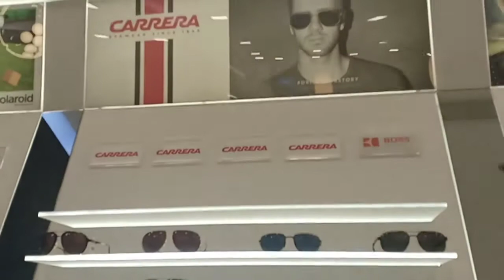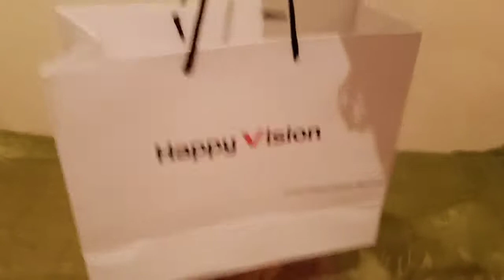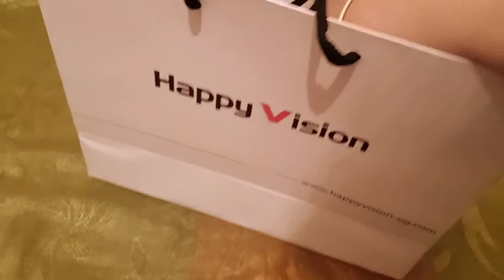Luxurious Sunglasses try On | Original Rayban Sunglass Review| Shopping Vlog